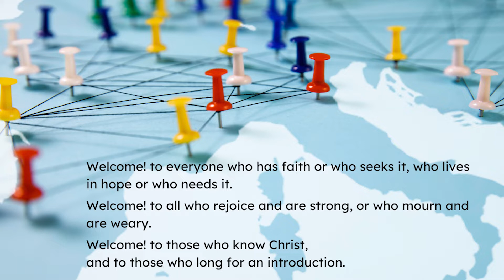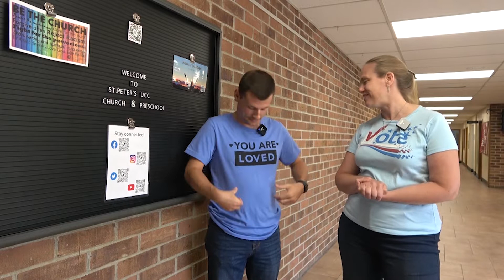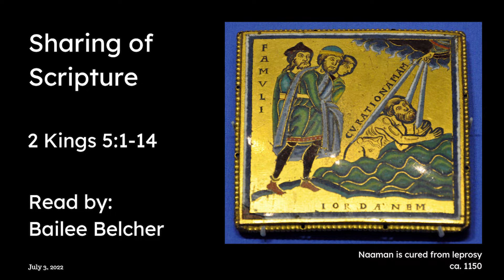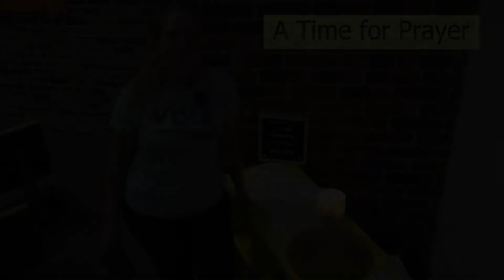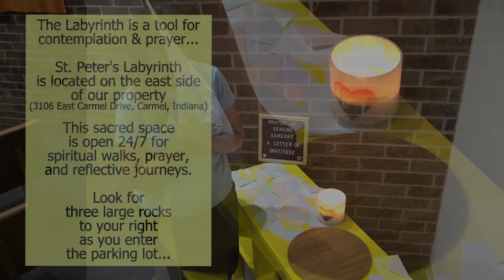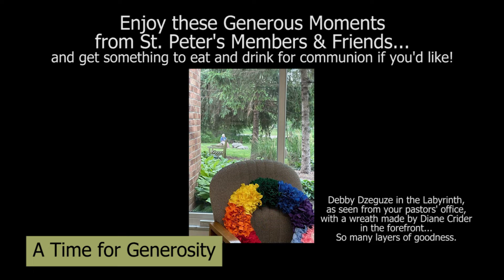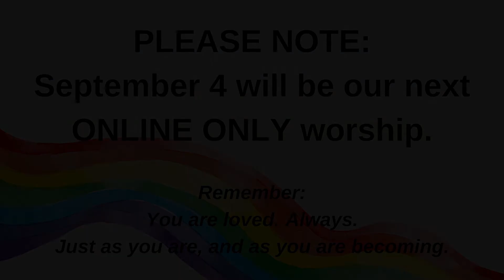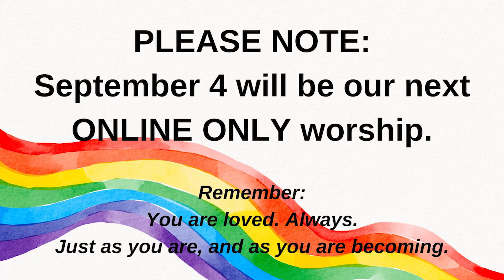Worship 2022 July 3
The story of Naaman, healing in a river, and a bold servant might cause you to pause. So might the Independence Day holiday weekend. Whatever brings you to worship, know that you are welcome and affirmed. This 40-minute experience will ground you and challenge you, we hope! Bring something to eat and drink for communion if you'd like, and expect some connections to current events, St. Peter's Season of Gratitude, and also some purposeful "on location" moments from pastors Lori Bievenour & Dakota Roberts. St. Peter's is an Open & Affirming congregation.